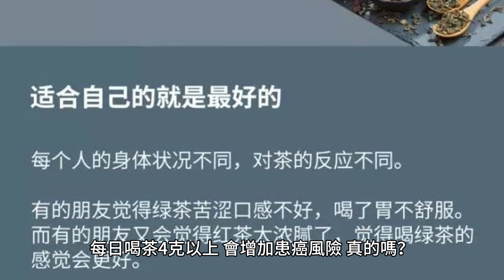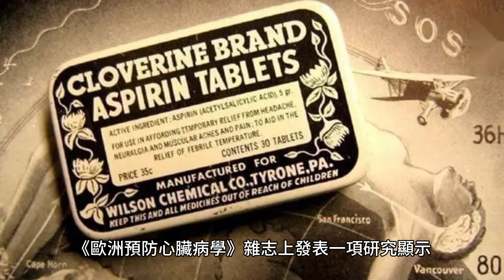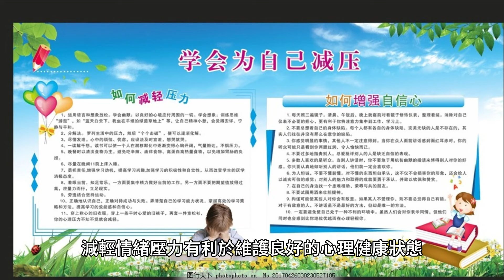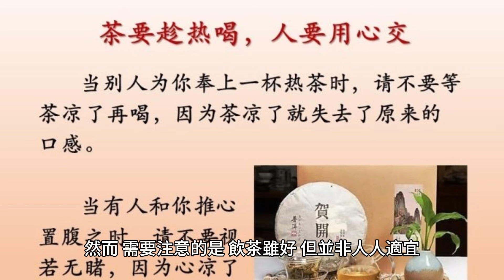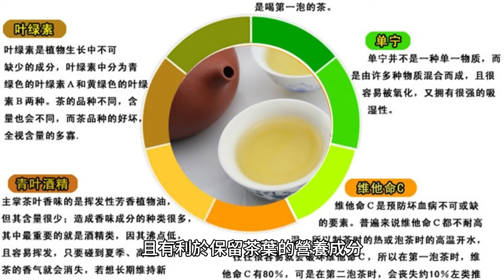每天早上一壺茶，65歲老人確診癌症?醫生惋惜:無知犯的錯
65歲曾大爺是個愛茶如命的老茶友，每天早上起來第一件事就是泡壺茶喝。

有天早上，曾大爺剛喝上一口熱茶，就感覺喉嚨有點兒發幹，吞的時候還有點異物感。大侄子見狀，趕緊勸道：“叔啊，您這可能是得了咽喉炎，得趕緊去醫院瞧瞧。”

曾大爺卻擺手道：“沒啥大不了的，我這身體壯實著呢，多喝點水就行了。”

可過了幾天，曾大爺的喉嚨痛得更厲害了，連飯都吃不下，他只好去了醫院。沒想到，檢查結果卻給了他晴天霹靂的一擊——他被診斷為食管中段食管鱗癌。

醫生了解了曾大爺的喝茶習慣後，嘆了口氣：“大爺，為了你的健康，忍住嘴，別再喝燙茶了。”

一、 北大研究：每日喝茶4克以上，會增加患癌風險，真的嗎？
北京大學的研究團隊曾在《歐洲流行病學雜志》上發表了一項關於飲茶習慣與癌癥風險的研究。通過對50萬國人的飲茶行為與癌癥發病率的深入剖析，他們發現：

與每周極少或幾乎不喝茶的人相比，每天喝茶超過4克的人，整體癌癥風險上升了26%，其中肺癌風險更是激增了62%，連胃癌風險也有所上升。這一發現似乎與大家所認知的“茶葉能保健”相背馳。

為了獲得更精準的結論，研究人員多項變量進行了嚴格的控制。排除幹擾因素後，研究結果顯示，茶葉的攝入量與各類癌癥的發生並無直接聯系，也就是說，這種聯系不是喝茶直接導致的。

此外，研究還顯示出另一個重要現象：在喝茶的人群中，隨著吸煙或飲酒量的增加，其癌癥風險也相應上升。

因此，研究人員認為，增加的癌癥風險更多跟某些不良的飲茶行為相關，比如吸煙、飲酒，或是飲燙茶濃茶等。

茶葉並非致癌元兇，廣大茶友依然可以放心享受品茶的樂趣。

二、 喝茶好處多，身體或有4個驚喜變化
說完適量喝茶不會致癌這件事，接下來就來聊聊茶友們愛聽的：喝茶有哪些好處呢？

首先，飲茶有利於保護心血管健康。

中國科學院院士顧東風團隊在《歐洲預防心臟病學》雜志上發表一項研究顯示，經常飲茶組相較於無飲茶習慣組，心腦血管疾病發病率下降了約20%，死亡率下降了約22%，總死亡風險降低了約15%。

其次，對中老年人來說，適量喝茶能讓大腦更年輕。茶多酚作為一種天然抗氧化劑，能夠清除自由基，減少細胞損傷，從而減緩大腦衰老過程。

另外，茶含有豐富的兒茶素，該物質可以通過抑制β-澱粉樣蛋白的聚集來預防阿爾茨海默病的發生和發展。β-澱粉樣蛋白是老年癡呆的主要病理標志物之一，其過度積累會導致神經元死亡和認知功能障礙。

喝茶還有另一個不為人知的好處：緩解壓力。茶氨酸是一種天然的中樞神經系統抑制劑，能夠平衡神經遞質，緩解焦慮。減輕情緒壓力有利於維護良好的心理健康狀態，並間接促進大腦健康。

三、 茶非人人能品，3類人盡量少喝
然而，需要注意的是，飲茶雖好，但並非人人適宜。以下3類特殊人群，還是少喝為妙。

· 孕婦

茶葉中含有咖啡因、茶堿等物質，具有興奮中樞神經系統的作用，孕婦攝入過多可能引起失眠、心悸等問題。此外，咖啡因還可能會影響胎兒的生長發育，甚至增加流產的風險。

· 肝臟病患者

肝臟功能不佳的人，難以將茶水中的咖啡因以及茶多酚等物質及時排出體外，長期如此會加重肝臟負擔，損傷肝細胞，嚴重時甚至誘發或加重肝硬化、肝腹水等疾病的發生概率。

· 神經衰弱者

神經衰弱患者常伴隨焦慮、易怒等癥狀，而茶水中的咖啡因會刺激中樞神經系統，加劇情緒不穩定的狀態，這不僅不利於病情恢覆，還會對日常生活造成困擾。

為了健康著想，這3類人可以偶爾小飲幾杯，但不宜貪杯。

四、掌握正確喝茶之道，只需4步
喝茶也要講究方式，學會正確飲茶，才能在茶味的清香里品味健康，今天就給大家分享4個喝茶小竅門吧。

1、飲茶量：適度更健康

過量飲茶會導致中樞神經興奮性增強，引起失眠、心悸等不適癥狀。適量飲茶有助於緩解疲勞，改善睡眠質量。

2、飲茶溫度：溫熱為佳

喝燙茶會灼傷口腔和食道黏膜，長期如此容易誘發癌癥。溫熱的茶水對身體刺激較小，且有利於保留茶葉的營養成分。

3、飲茶時間：飯前飯後不宜喝

飯前空腹或飯後立即飲茶會影響消化吸收功能，長期如此易引發營養不良等問題。一般建議飯前1小時左右開始飲用，至進餐時停止；飯後不宜馬上飲茶，至少等待半小時以上。

4、飲茶選擇：不喝濃茶

濃茶中含有咖啡因、茶堿等成分，會增加中樞神經系統的興奮性，導致大腦過度興奮，繼而導致會引起失眠的情況。

濃茶還會減緩胃的收縮和腸道的蠕動，影響食物的消化和吸收，導致大便幹結和便秘。